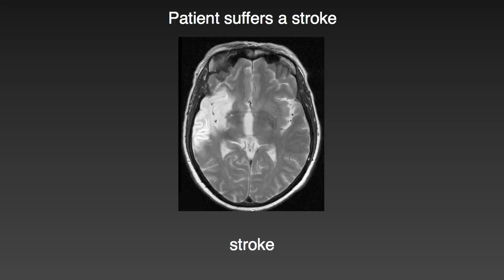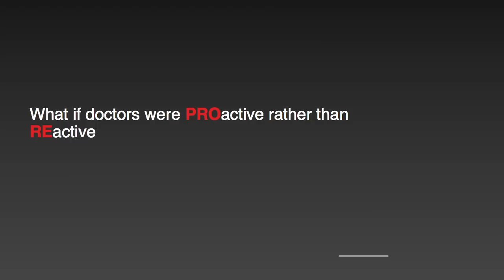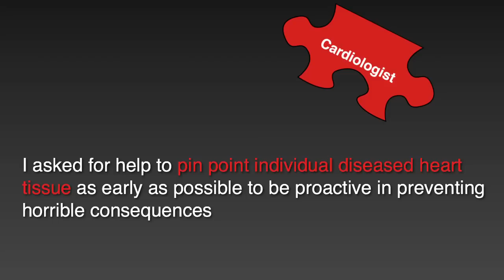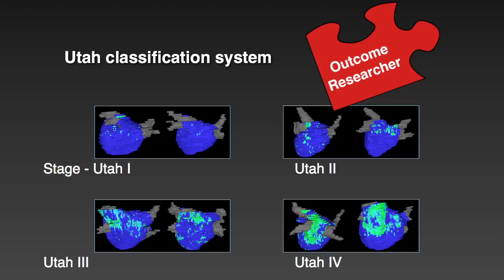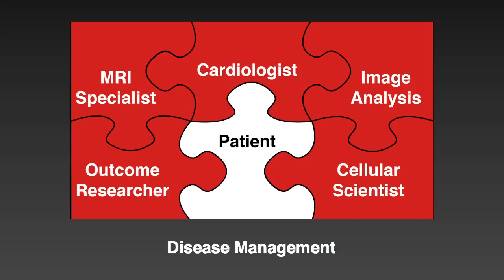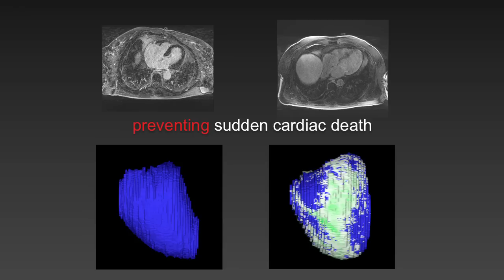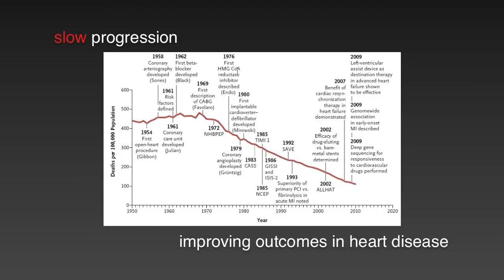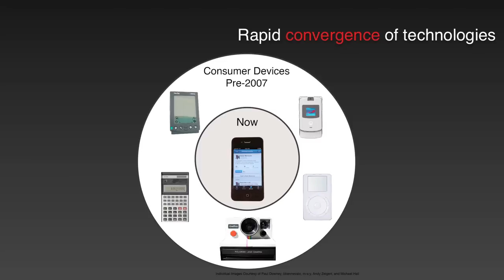TEDxParkCity - TEDxChange - Nassir Marrouche - Collaborative Medicine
Electrophysiologist Dr. Nassir Marrouche talks about treating hearts with a collaborative team approach. He teaches at the University of Utah School of Medicine.